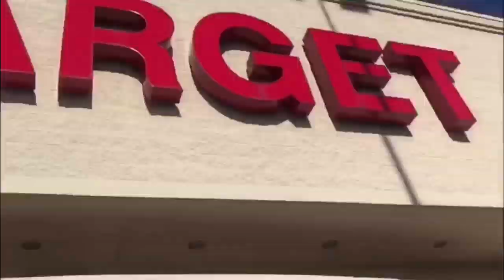Shopping with Grace Hartman! | Target Adventure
Posing as mannequins, trying on surprise outfits, and a secret tattoo!